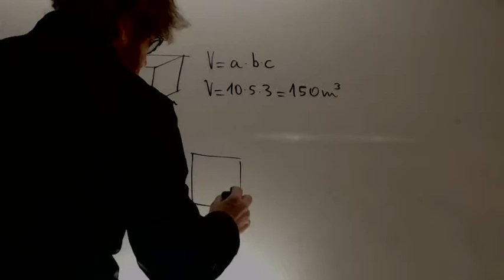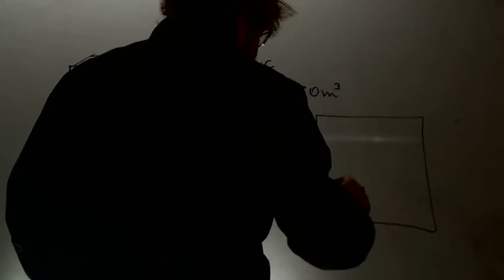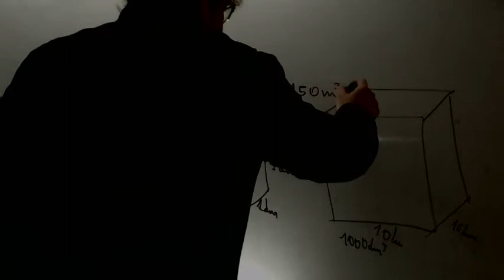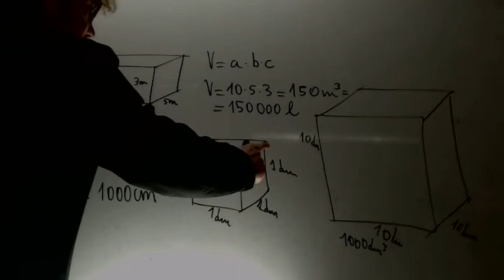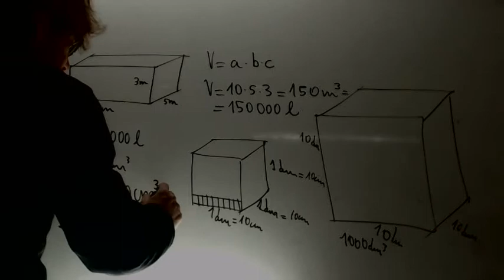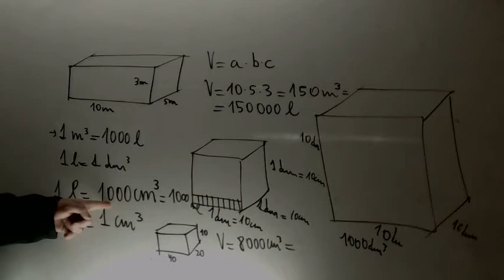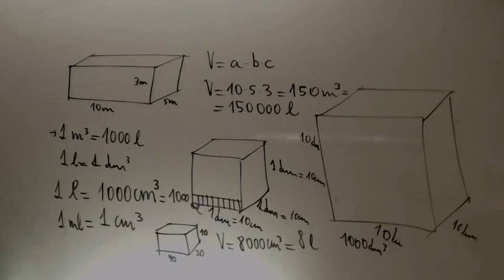Unidades de volumen y el ortoedro Matematicas Acceso CFGS Academia Usero Estepona